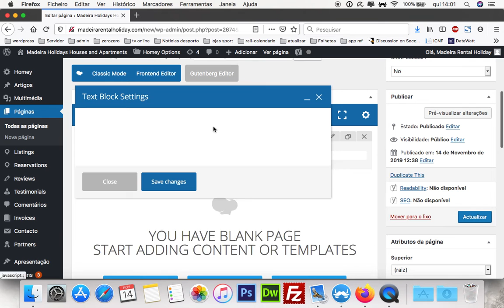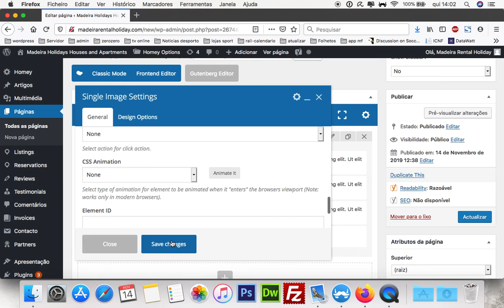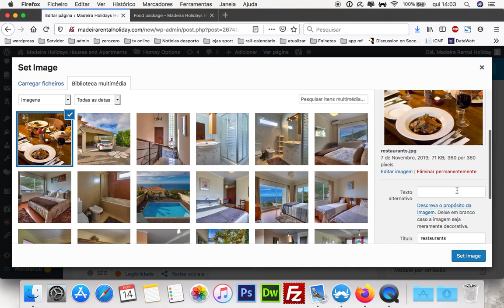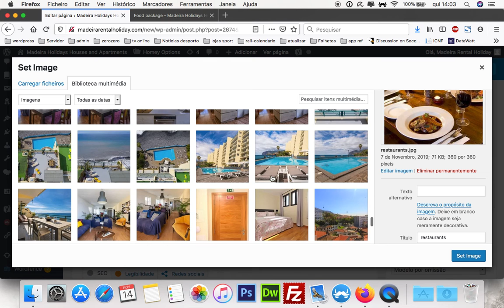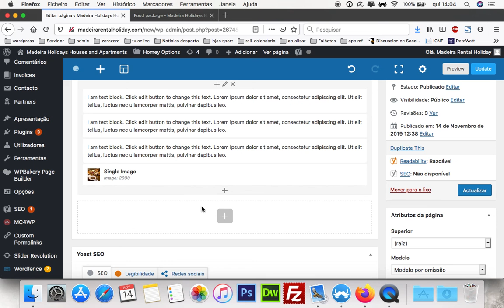criar 1 pagina